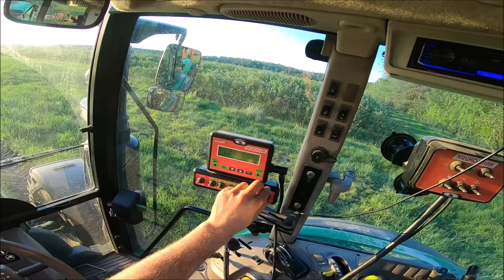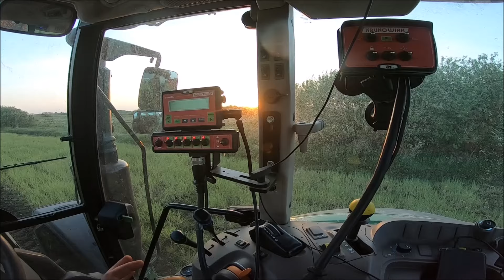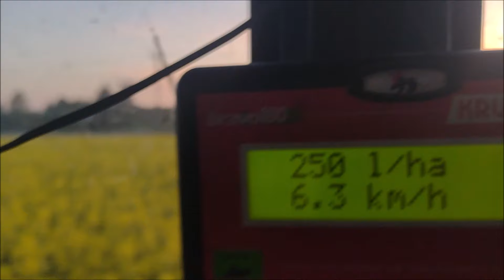Oprysk T2 w jęczmieniu, życie i rzepaku, problemy z opryskiwaczem #726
Filmik nagrany 4 i 2 maja.